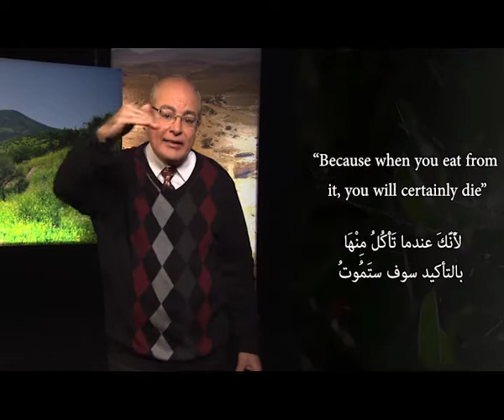عزت شاكر - أصعب الآيات (9) لماذا لم يمت آدم؟